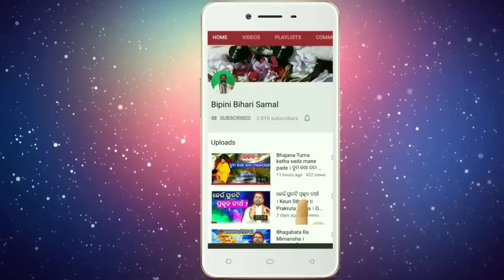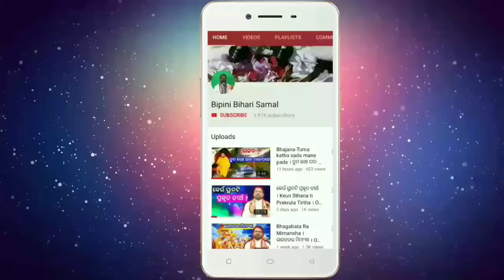ଭାଷା ପ୍ରୟୋଗର ବିଧି (ଭାଗ-୦୨) @BipiniBihariSamal Language । Charam । ଚରମର ମରମ । Pravachan । ପ୍ରବଚନ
ଭାଷା ମଣିଷର ପରିଚୟ। ଭାଷା ବିନିମୟ ଦ୍ୱାରା ଅନ୍ତରର ଭାବ ପ୍ରକାଶ ପାଏ। ତେଣୁ ଭାଷା ମଧୁର ଏବଂ ବିନୟ ହେବା ଉଚିତ।